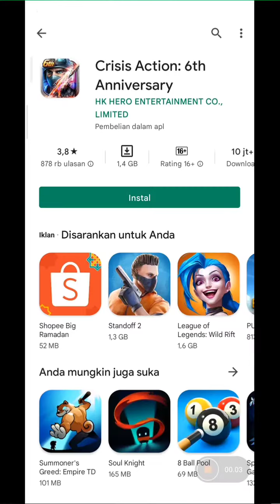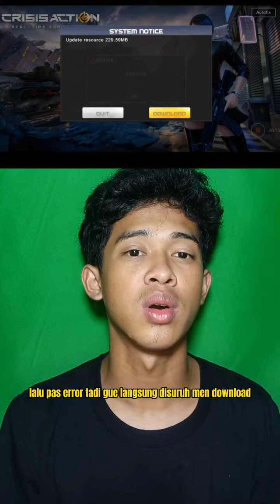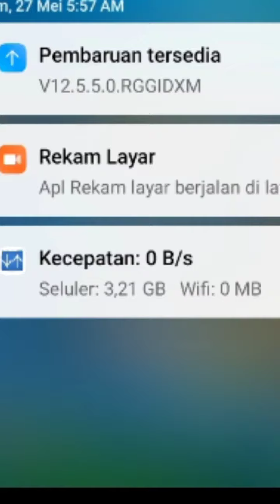DOWNLOAD GAME CRISIS ACTION PAKE KUOTA